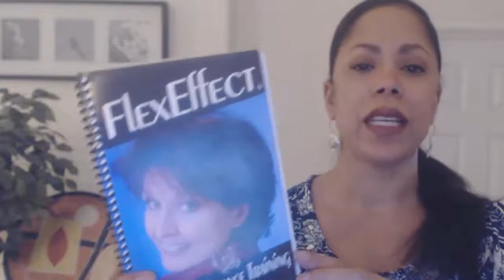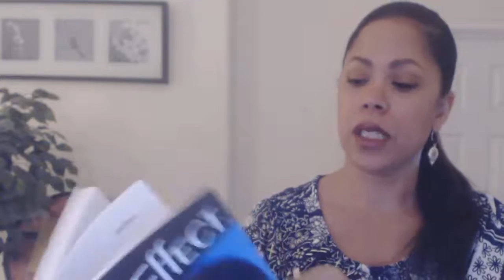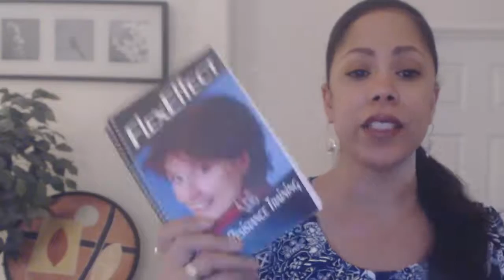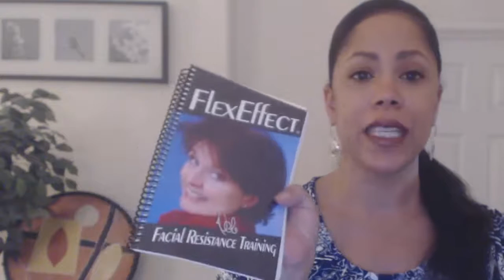Facial Exercise with FlexEffect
Business, Beauty and Branding with iMogul TV

 Flexeffect Facialbuilding is one of the most innovative and advanced forms of facial exercises on the market. There are endless benefits that come with facial exercises and using FlexEffect. FlexEffect Facialbluilding offers the trainer a targeted non-surgical facelift through a highly developed and advanced form of facial training that no other facial exercise program can achieve. There are many other programs that promise results, but none are as proven as  FlexEffect.